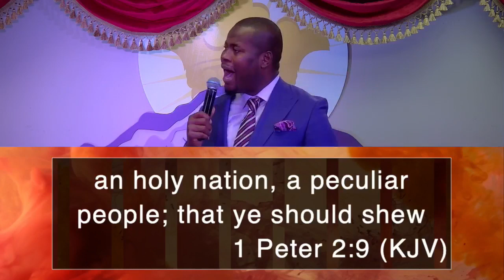BIBLE STUDY - NOVEMBER 2, 2022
KING'S KINGDOM CHURCHES - PROPHET Eric Okauru
MONTH OF "CHOSEN BY GOD" - PART ONE

THE 3 MANTRAS FOR THIS MONTH
1. I AM CHOSEN BY GOD.
2. I AM A CORNERSTONE BELIEVER.
3. I AM A PRICELESS STONE.
HIGHLIGHTS FOR THE MESSAGE:
- IN THE MIDST OF EVERY OPPORTUNITY THERE IS A MIRACLE.
- WHEN THERE IS A STORM COUNT THE COST.
- THE STORM IS THE BLESSING.
- GREATNESS EMERGES WHERE THERE IS WARFARE.
- WHEN SOMEONE HURTS YOU SHOW MORE LAUGHTER AND JOY.
- IN YOUR PAIN SHOW MORE JOY.
- PEOPLE THAT TELL YOU STORIES IN YOUR STORM WILL NOT BLESS YOU.
- THERE IS BLESSINGS EVERYWHERE!